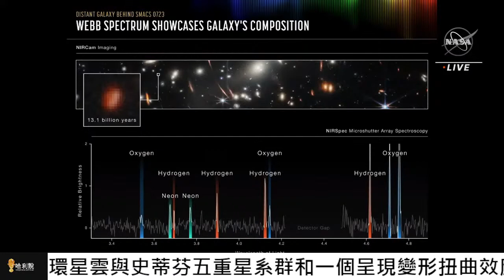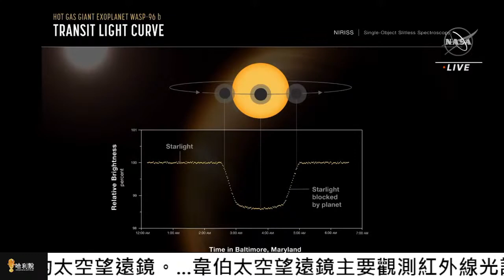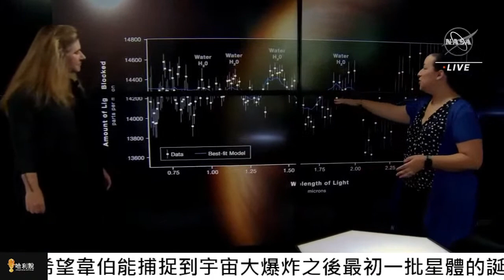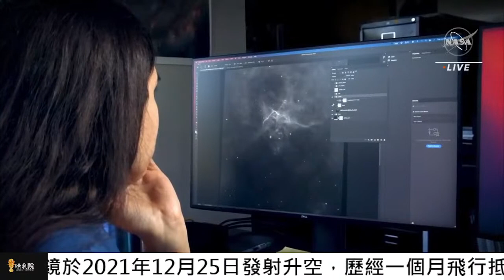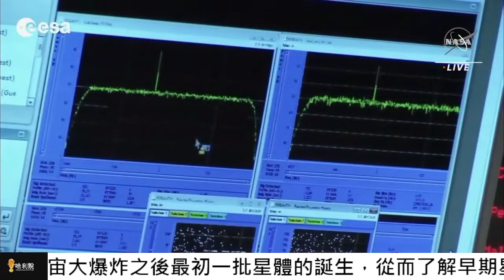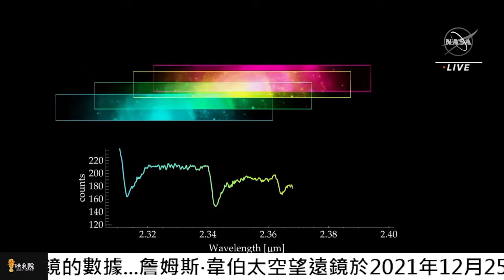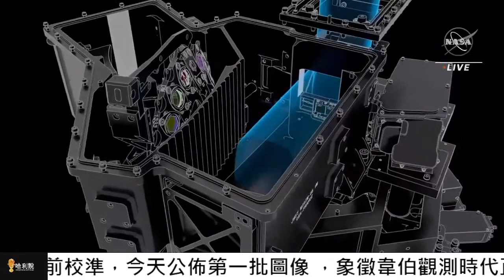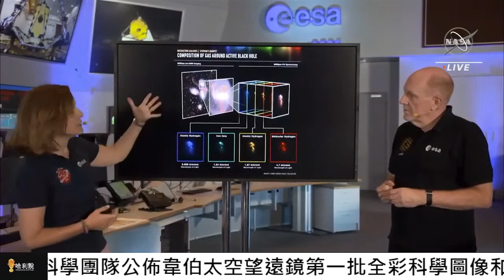【直播Live ─中文解說】韋伯太空望遠鏡公佈第一張(批)全彩照片及光譜數據現場直播活動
詹姆斯‧韋柏太空望遠鏡(JWST)自2021年12月25日發射升空以後，經6個月的飛行及儀器調整校正，現在進入工作模式，負責韋伯運作團隊將在美東時間7月12日早上10:30(美西早上7:30/中港台晚上10:30)，公佈韋伯拍回第一張(批)全彩照片及光譜數據，我們將為您安排中文直播與解說

Video/Graphic Credit: NASA
【星光下放輕鬆 3】韋伯望遠鏡首批星空美景+1小時432Hz紓壓音樂│適合放鬆 舒眠 減壓 閱讀